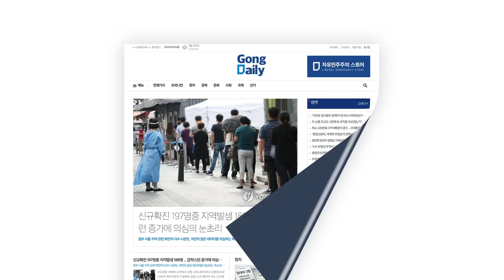눈에 들어오는 / 특별한 것들 [공병호TV]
Bitcoin : 3MTW849AkP2ftLeSK2teZHMmzLu7Z83s9U